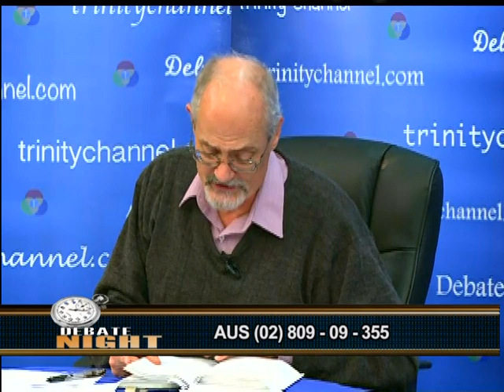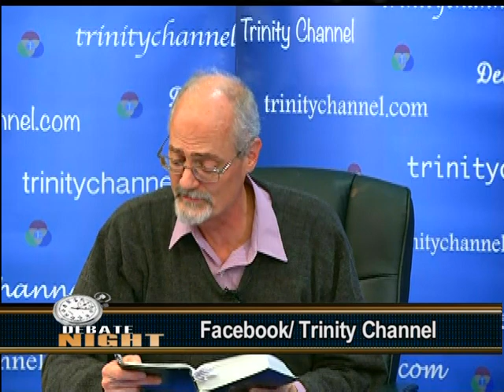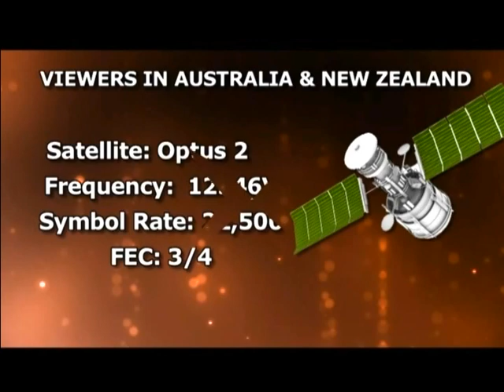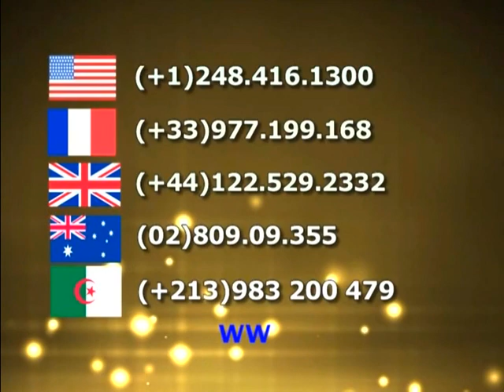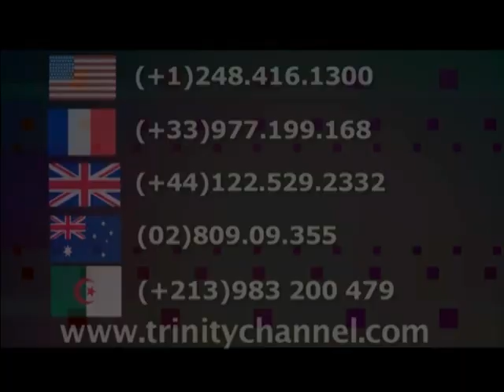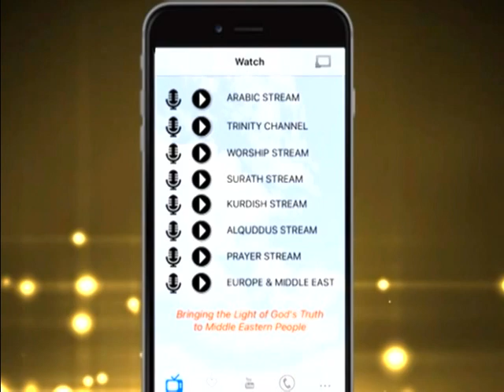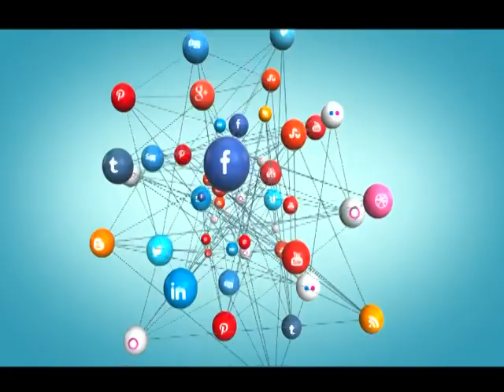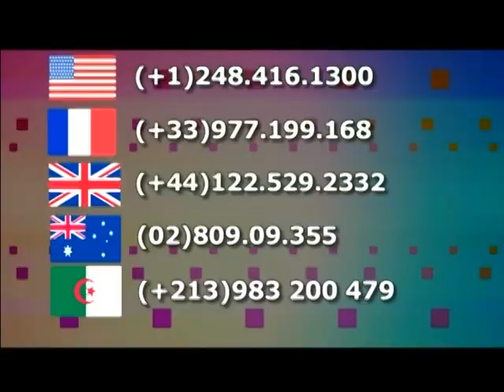"The Prophecies Foretelling the First-Coming of the Messiah"